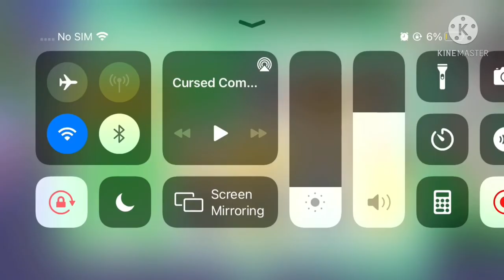OMG I GOT A TRADE A M CAT W/L/F